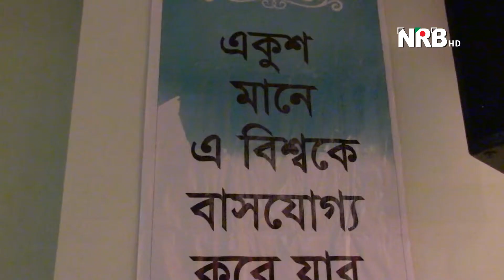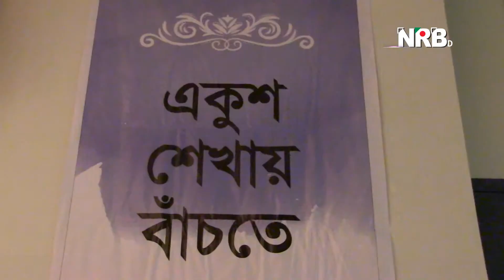Hello Montrel Episode 29 News